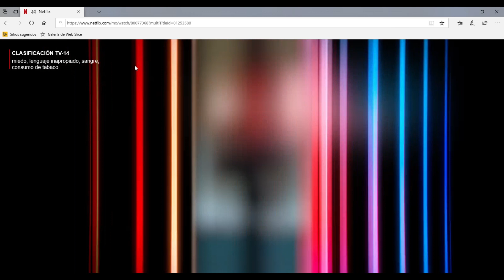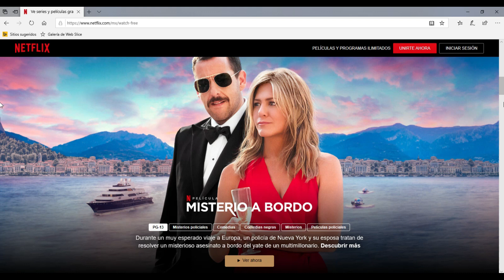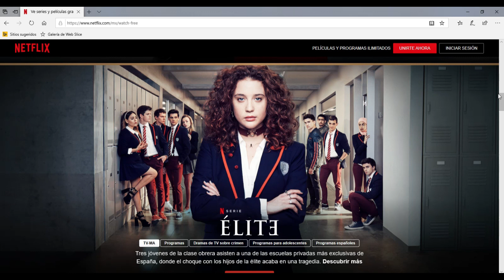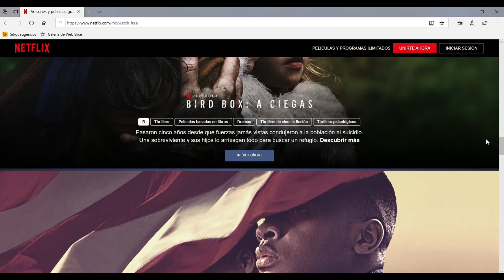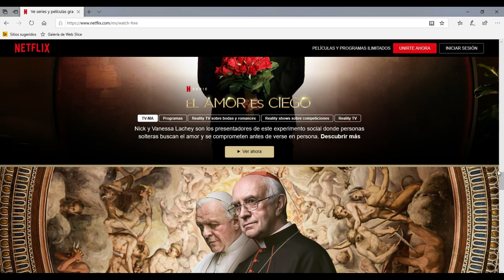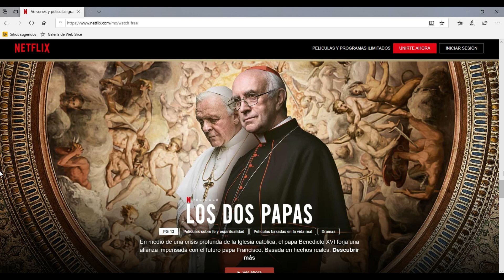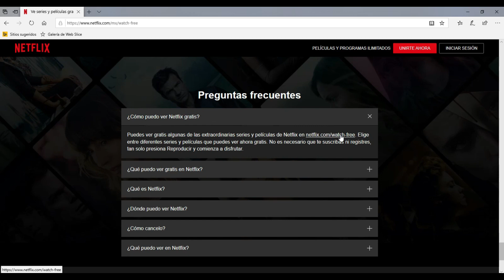Netflix permite ver series y películas originales Gratis y sin cuenta en México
Netflix permite ver algunas series y películas originales gratis y sin cuenta en México: desde 'Stranger Things' hasta 'Bird Box'. Netflix ha comenzado a probar nuevas estrategias para atraer más usuarios a sus filas.  Netflix ha abierto parte de su catálogo de películas y series originales para ver gratis, de manera que potenciales suscriptores puedan probar su contenido, antes de contratar el servicio.

Esta prueba de contenido gratis de Netflix está disponible en México, y todos los países donde la plataforma tiene presencia, a través de un micrositio dedicado.